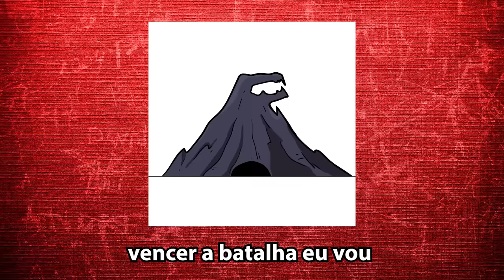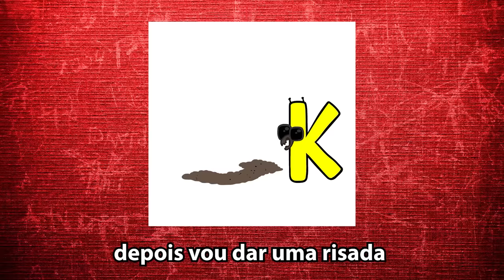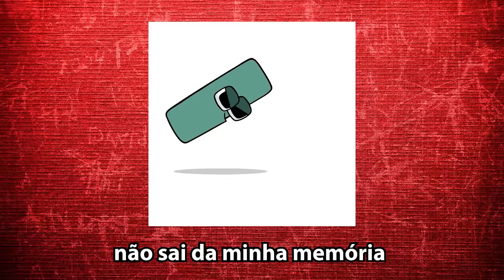F Vs. Alfabeto (Alphabet Lore) - Batalha de Rap - Brutusmano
A letra F vai enfrentar todas as outras letras do alfabeto do Alphabet Lore nessa btalaha de rimas épica!!!